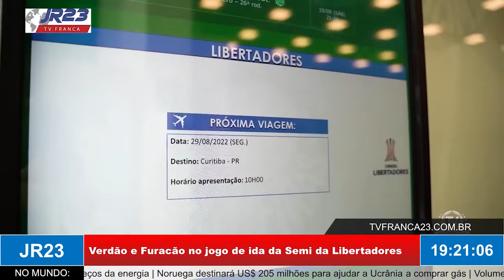Corinthians vence o RB Bragantino em casa e se mantêm no G4 do Brasileirão